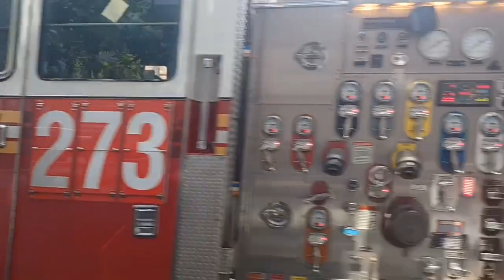FDNY Engine 273 Spare taking up from a class 3 alarm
Engine 273 taking up from  Box9411 at 133-20 Avery Ave after a class 3 alarm. Engine 273 gave the final signal a 10-18 for a 10-26

This is video was taken on 6/14/24